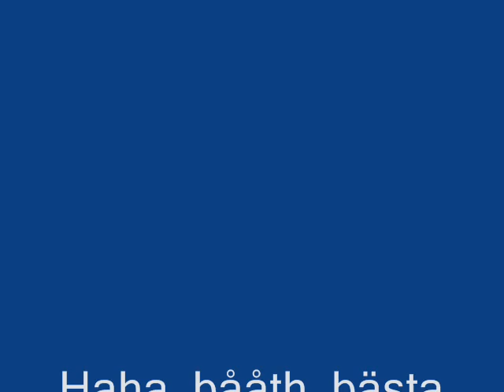Noob biking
haha